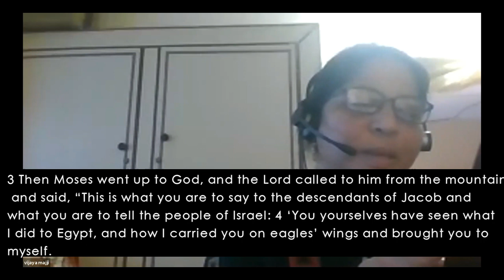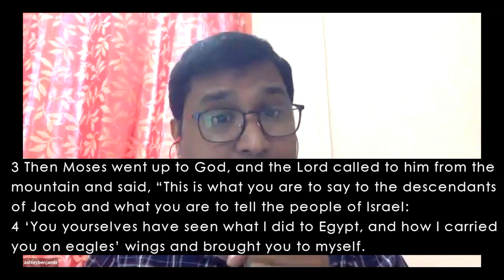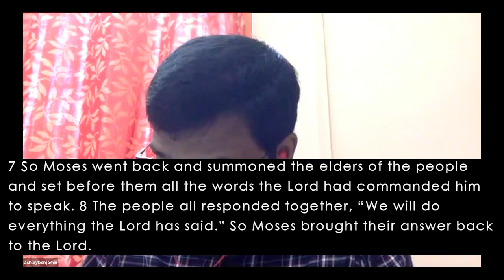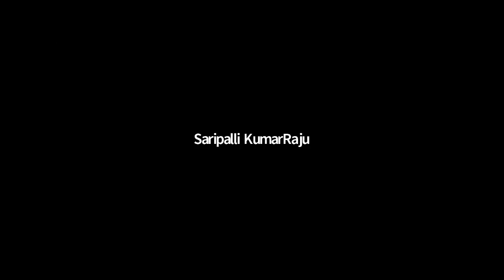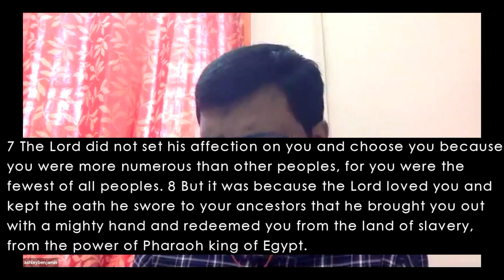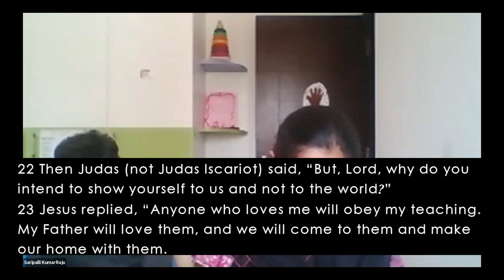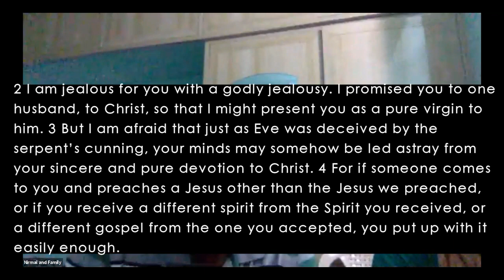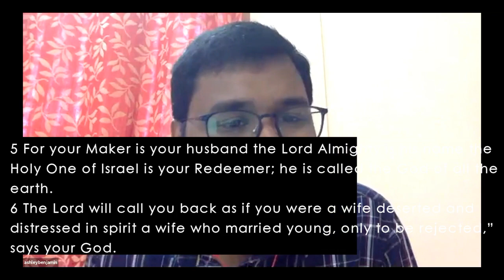Shavuot- Significance of Pentecost(The Day When God and Israel entered into a Covenant Relationship)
Discover the meaning of Pentecost by the imagery of the God and Israel and covenant they get into at Sinai. The comparison between what happened at Sinai and Upper room is very important to understand what it means to us . Learn the deeper truths from God's word as Pastor Ashley Benjamin teaches you through these experiences.

We are a Community/Family Built on the Life and Teachings of our Lord Jesus. We give much importance to the preaching of the Word of God and Spirit filled Worship.